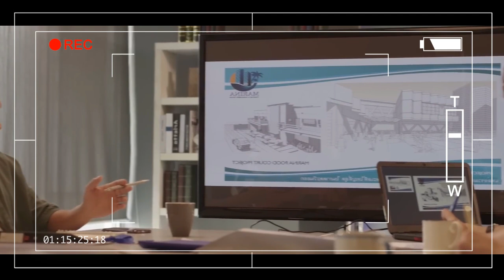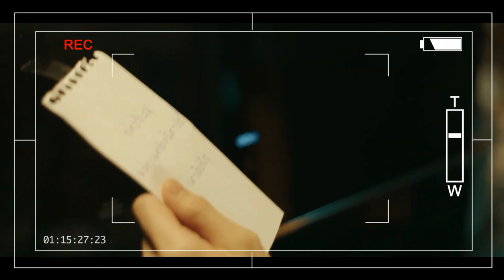💞 Restaurant Love 🌝🔦🐥 Episode 3|Thai drama | Tamil Explanation | Rainbow Drama